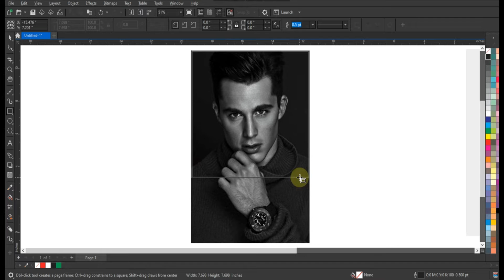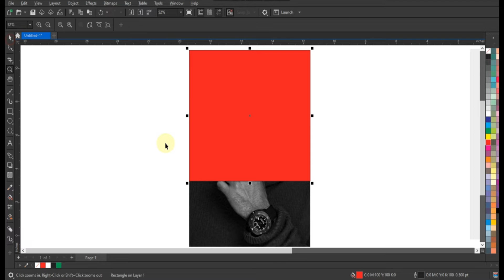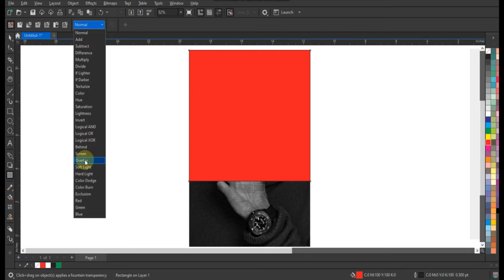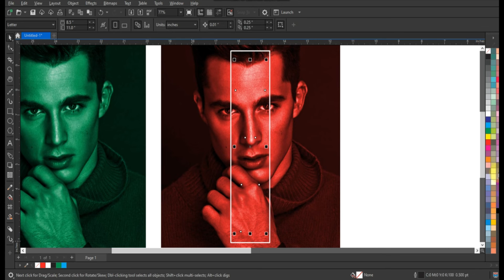How to Create Colour Tone Movie Poster & Flyer Design Using Coreldraw -Best Techniques for Beginners